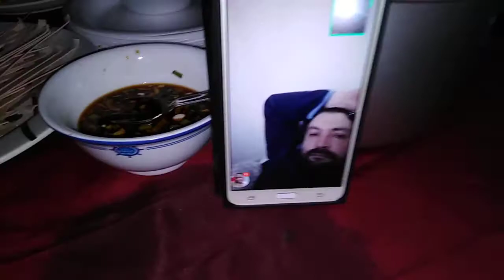Christmas party 2019,exchange gift 🎁🎅🎊🤶🍻